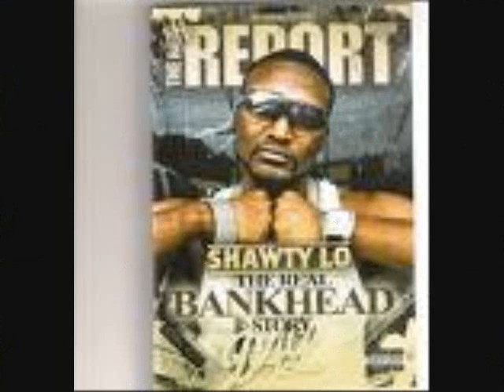SHAWTY LO DEY KNOW CHOPPED & SCREWED DJ KB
SHAWTY LO DEY KNOW CHOPPED & SCREWED BY DJ KB